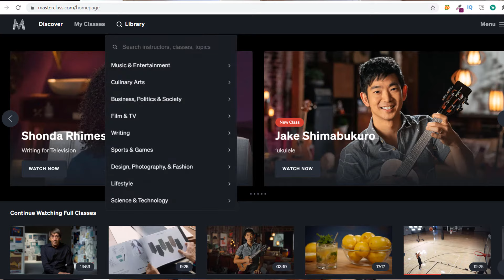David Mamet MasterClass Review 2024✅: Is the Dramatic Writing Class Worth It?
In this video we are going to do David Mamet Masterclass Review. This is very detailed review about Masterclass David Mamet Teaches Dramatic Writing  and you will learn why you should buy this David Mamet  Masterclass.

David Mamet sat in on a poker game full of thieves and left with the inspiration for American Buffalo. Now, the Pulitzer Prize-winning writer of Glengarry Glen Ross takes you through his process for turning life’s strangest moments into dramatic art. In his writing class, he’ll teach you the rules of drama, the nuances of dialogue, and the skills to develop your own voice and create your masterpiece.

What is MasterClass?

MasterClass is the streaming platform that makes it possible for anyone to watch or listen to hundreds of video lessons taught by 85+ of the world’s best.

Whether it be in business and leadership, photography, cooking, writing, acting, music, sports and more, MasterClass delivers a world class online learning experience. Video lessons are available anytime, anywhere on your smartphone, personal computer, Apple TV and FireTV streaming media players.